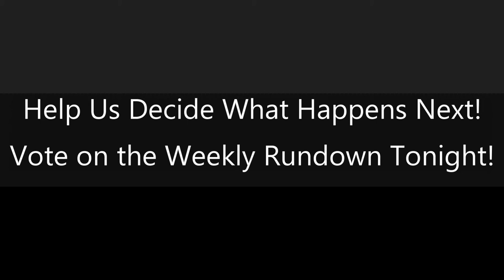Episode 8: Deception